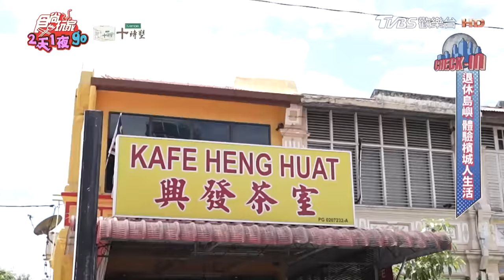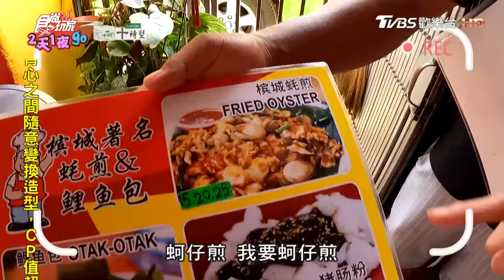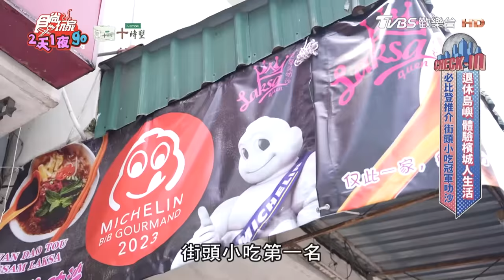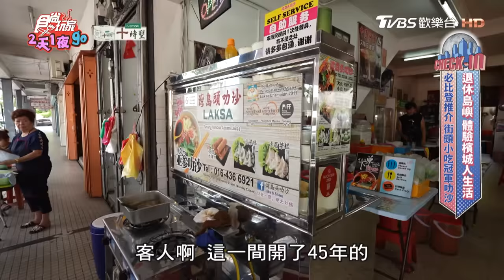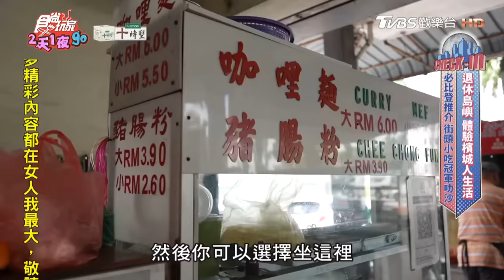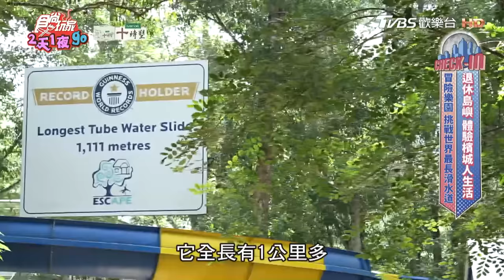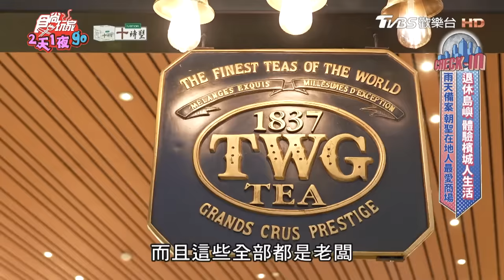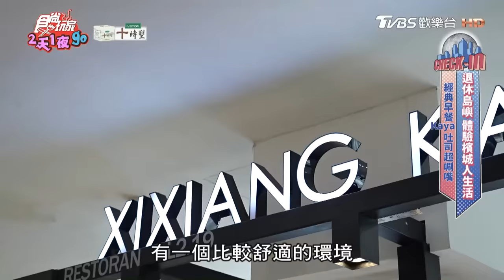[SUB]體驗馬來西亞檳城退休生活？道地炒粿條、榴槤界精品、世界最長滑水道！| 曾子余.六月 SuperTaste Penang, Malaysia | 食尚玩家2天1夜go 完整版 20231018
位在馬來西亞的「檳城」，除了被譽為「世界最好吃都市」和「死前必訪十大島嶼」，更是在「全球最佳退休城市」評選中獲得全球排名第三，在亞洲位居榜首！今天就來體驗檳城人的生活和文化～首先品嘗檳城最有個性的「小紅帽炒粿條」，還有2023年入圍米其林必比登、有著84年歷史的「惹糕廠」，接著是被評選為死前必嘗、世界十大美食之一的叻沙，再帶你去擁有「世界最長滑水道」的主題樂園，不能錯過的還有檳城人最愛逛的商場之一，裡面竟然還可以打高爾夫？檳城真是必訪的大好地方啦！鎖定《2天1夜go》，好吃好玩絕不錯過喔～

00:00│Moh Teng Pheow Nyonya Koay
08:18│小红帽 炒粿条 兴发茶室 Kafe Heng Huat
13:16│匯華房地產
20:50│Restaurant Taman Emas
25:53│ESCAPE逃生冒險樂園
32:48│2 Acres Cafe
39:15│葛尼百利宮廣場